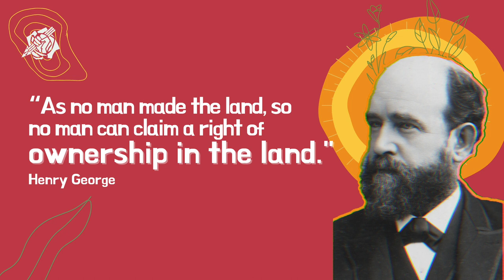Ep. 10 - The Interview: Land Value Taxation with Lars & Mark 🔰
In this episode of The Interview we speak to Lars Doucet and Mark Mollineaux about Land Value Taxation and Georgism! 🔰🔰🔰